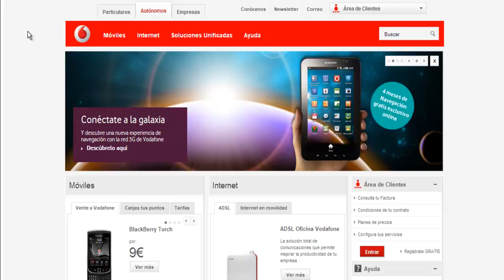Autonomos Estructura de Contenidos